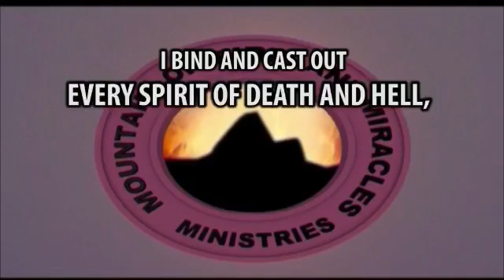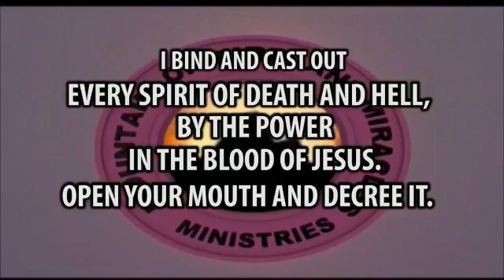G.O's Skit MFM Drama | Cockroach Christian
A Drama skit from the Mountain of Fire and Miracles Ministries. Watch, listen and be blessed.

"I bind and cast out every spirit of death and hell, by the power in the Blood of Jesus, Amen."